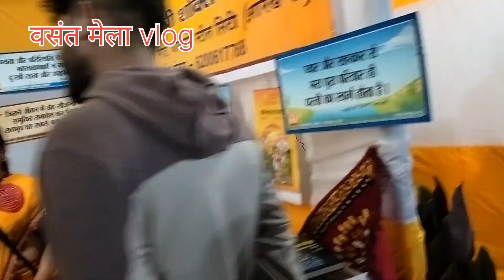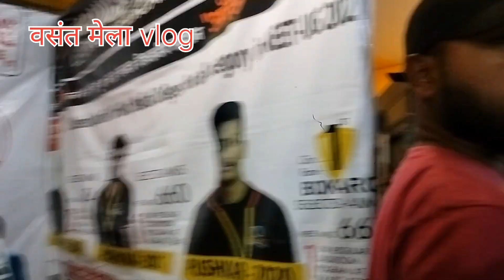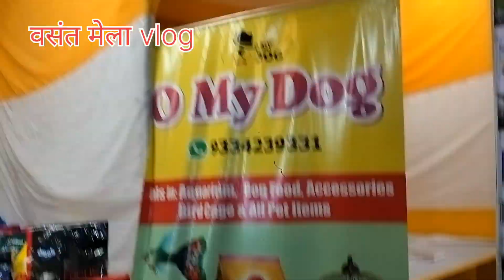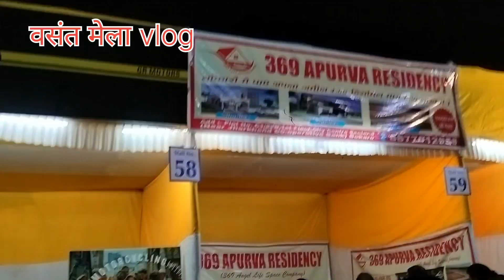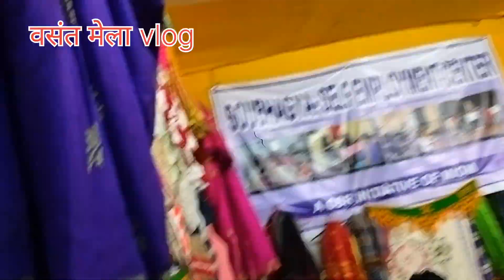वसंत मेला sector 5 बोकारो स्टील प्लांट सभी तारा Bokaro ka सबसे famous दुकान